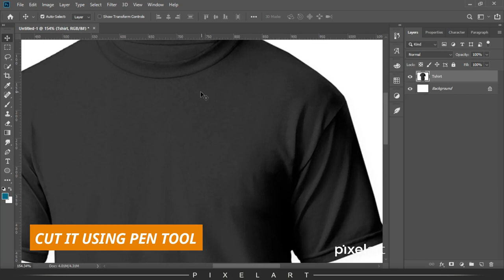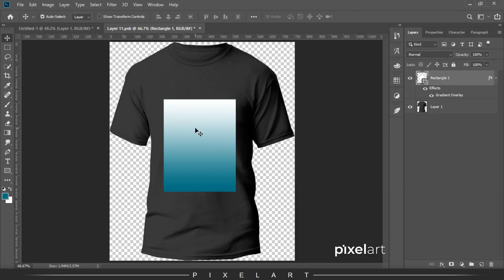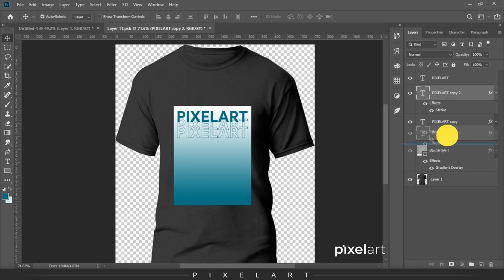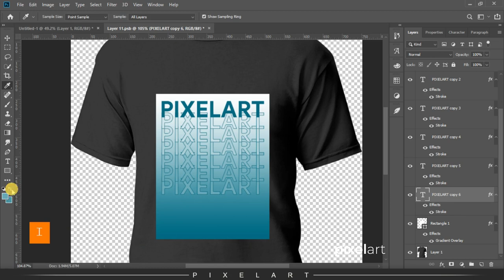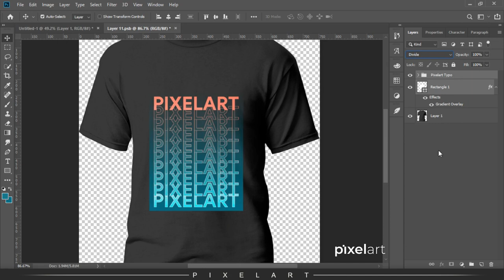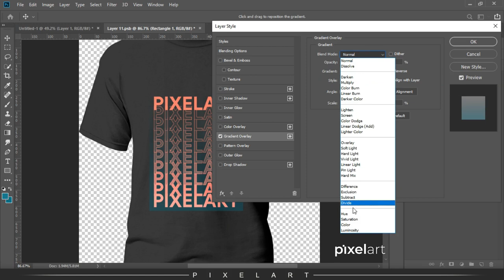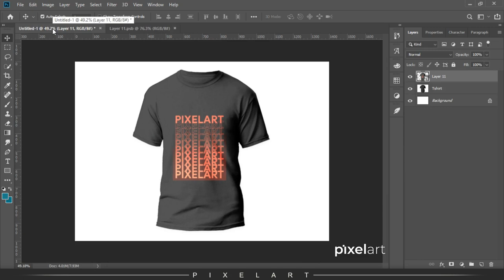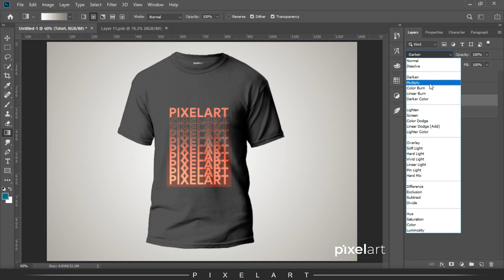Realistic T-Shirt Mockup in Photoshop | Photoshop Mockup Tutorials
In this Video, I'll make you learn How to create a Realistic T-shirt Mockup in Photoshop CC.

📕 INDEX - How To Create a Realistic T-Shirt Mockup In Photoshop

00:00​ - Introduction.
00:27​ - Place Your Image
00:50 - Cut it Using Pen Tool
02:06​ - Create Smart Object & Start Design
07:09 - Use Blending Effect on Typo
09:07​ - Adjust Levels & Curves
11:08 - Label & Branding
11:52​ - Background Lighting
12:05​ - Outro